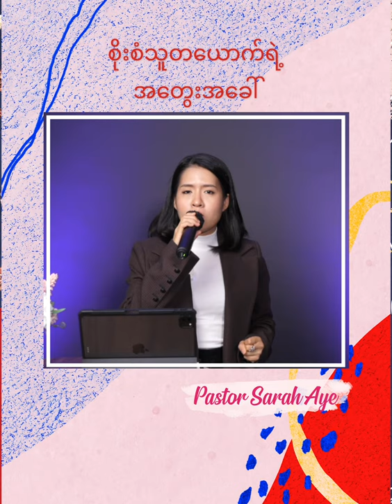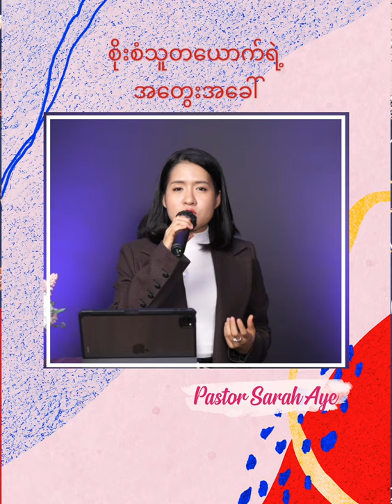စိုးစံသူ တယောက်ရဲ့ အတွေးအခေါ်